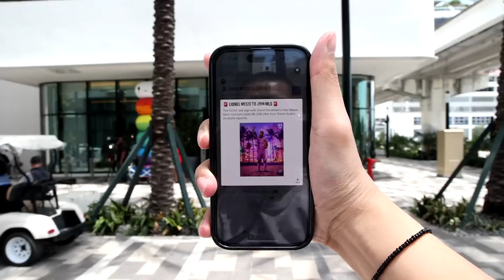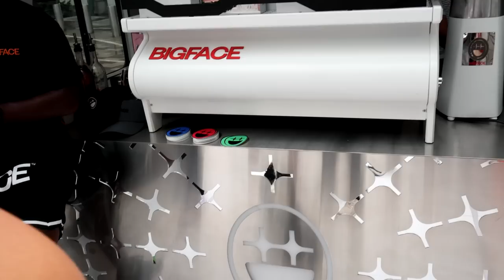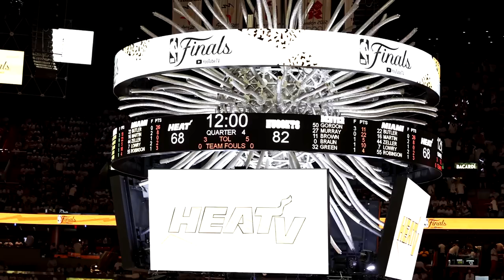TRAVEL FOR BASKETBALL: VIRAL 1 Hari, ORANG PERTAMA Pake Jersey Messi /NGANTRI Demi Kopi Jimmy Butler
Hari yang cukup gila hari ini untuk Travel For Basketball karena pagi-pagi udah keujanan dan harus ngantri 90 menit untuk Big Face Coffee. Setelah itu hoki banget bisa nemu jersey barunya Lionel Messi dan jadi viral di NBA Finals. Terakhir, gak sengaja bisa ketemu sama J.Cole. What a day!